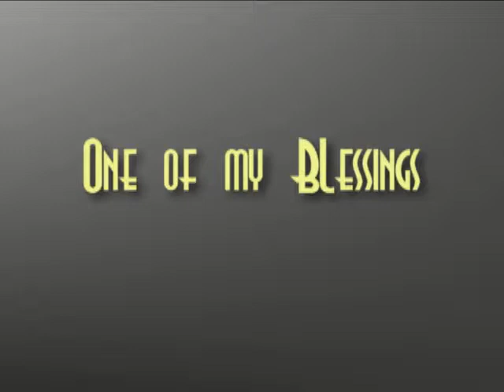Breathe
Found this while looking for other stuff.  Made this for mom during Taylor's senior year.  Mom is the artist!